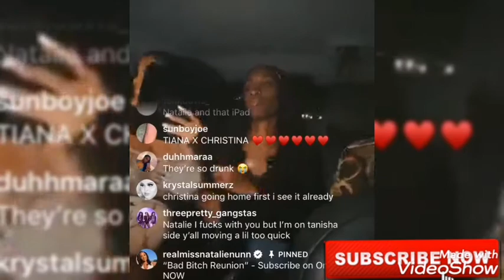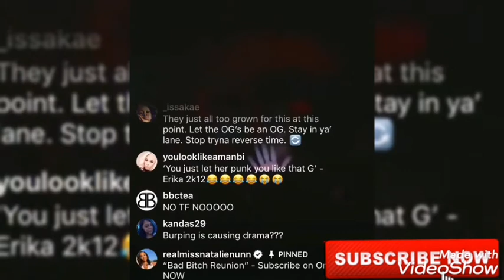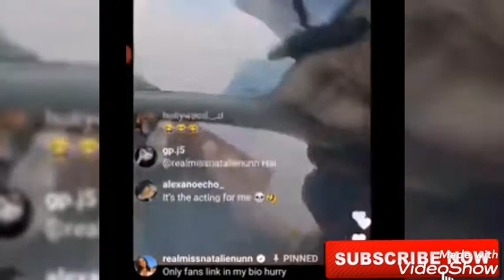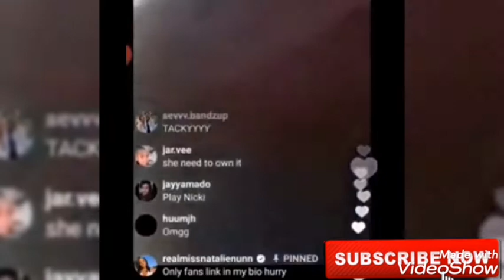Natalienunn face christina about burping and also throw her tshirt away from the car and call it?😱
Thanks for watching please dont forget to subcribe for more celebrities life channel and also turn on your notification bell icon so that you can be notified each time we drop a new video